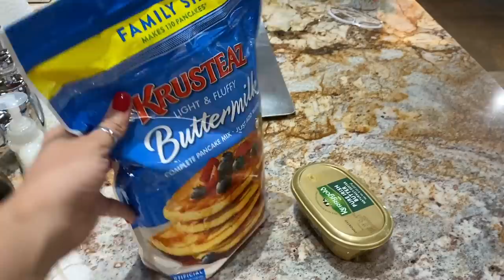LYNCH FAMILY 4TH OF JULY!